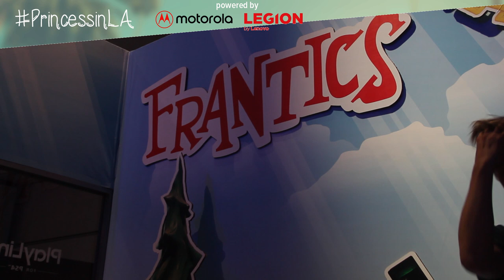E3 2017 | PlayLink: cos'è e come funziona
Sony ha approfittato dell'E3 2017 per presentare un nuovo servizio chiamato PlayLink. Vi spieghiamo cos'è e come funziona.